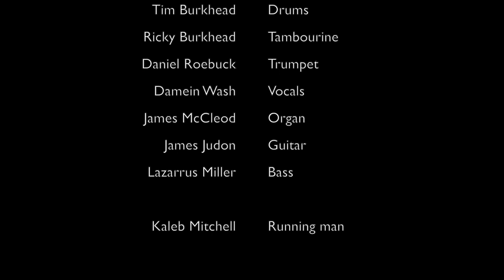I Wish I Knew How It Would Feel To Be Free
A cover of Nina Simone's original tune intertwined with relevant footage of the times and protests after the murder of George Floyd. Released on the day of his funeral. Musicians of Oxford, Mississippi come together to pay tribute in song.
Damein Wash, vocals and videographer
Ricky Burkhead, tambourine and audio engineer
Daniel Roebuck, trumpet
Mark Yacovone, keys
James McCleod, organ
James Judon, guitar
Lazarrus Miller, bass
Tim Burkhead, drums
Special thanks to Paul Meijering for use of his Nina Simone artwork.